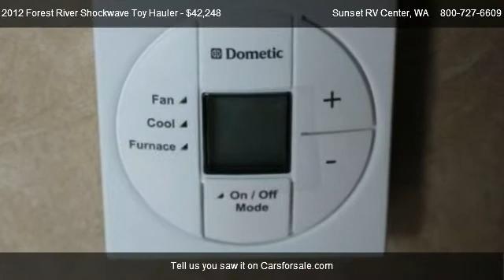2012 Forest River Shockwave Toy Hauler 26 ft - for sale in Tacoma WA , WA 98391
21803 State Route 410 E

in Tacoma WA  , WA 98391

Come test dirve this 2012 Forest River Shockwave Toy Hauler 26 ft for sale in Tacoma WA  , WA.

For the family that wants to camp and have the toys too, we have the perfect solution.  Take them with you in this Forest River Toy Hauler.  Built with the toy enthusiast in mind, and ready to hit the road or trails, you cannot go wrong with this trailer - Come in and check it out today.  ** Comes with a 1 year Warranty!  WE PAY MORE FOR YOUR TRADE!